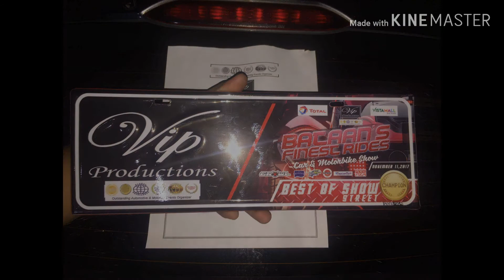Dagohoy Audio Works